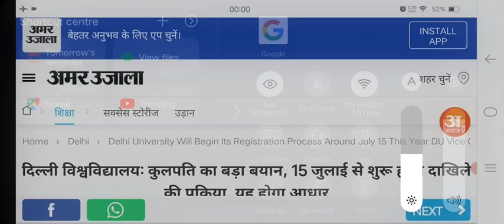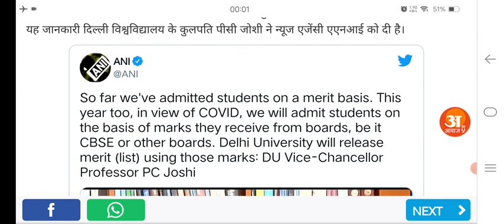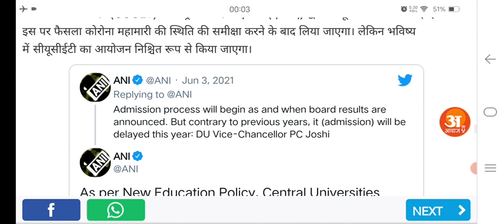CUCET 2021 Update | Delhi University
in this video we have discussed about CUCET 2021 UPDATE RELATED TO DU.